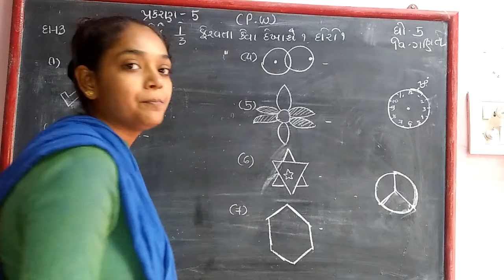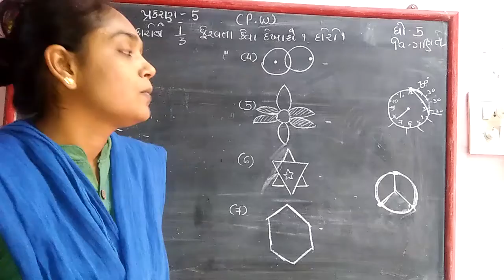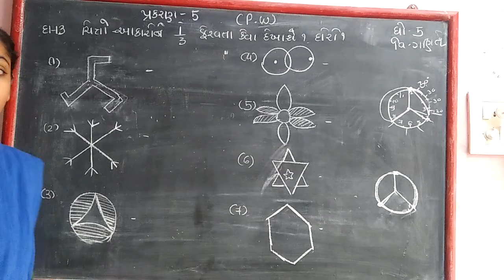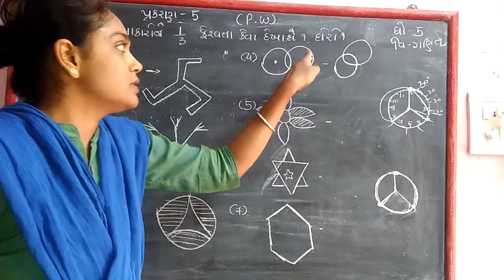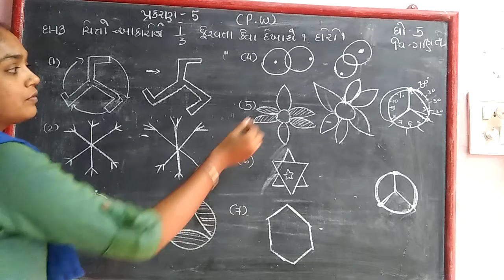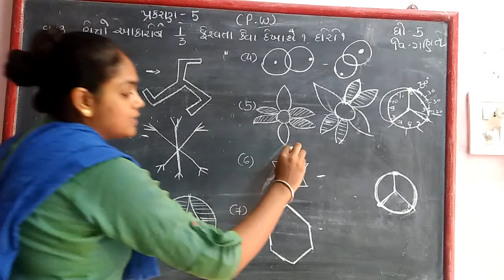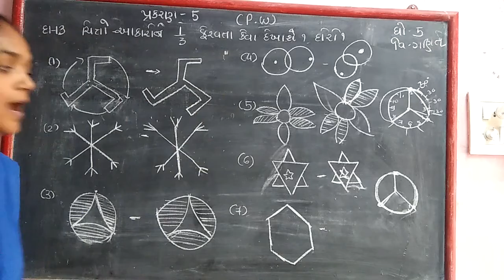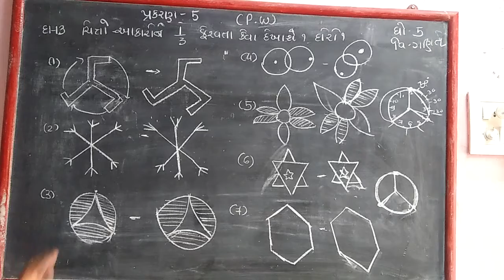October 14, 2020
std 5 maths ch 5 pw